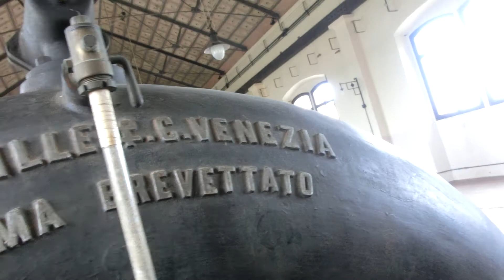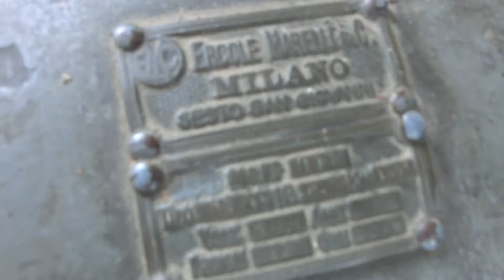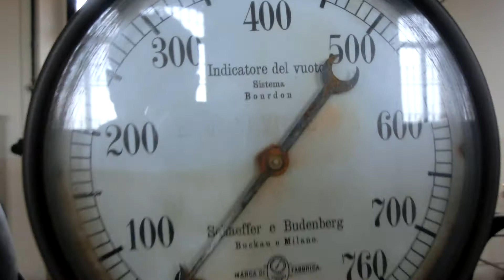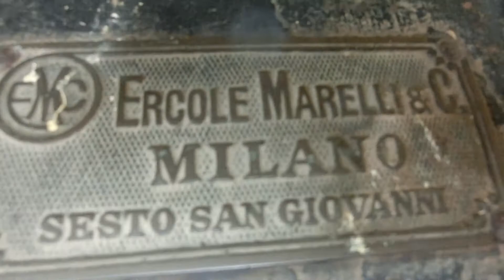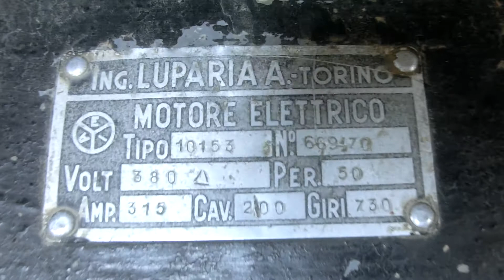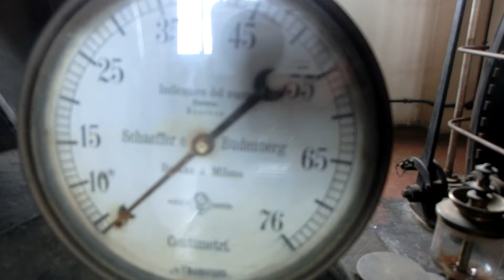Inside the Po-River Delta restored pumping station Italy -1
Sistema Brevettato
CIMG3501Inside the  Po river pumping station Italy  1